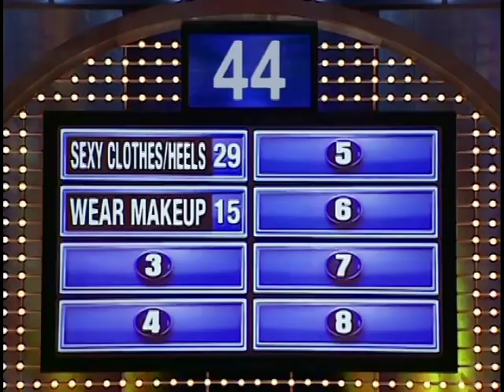Strippin' Ukulele!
Name something any woman can do to be sexy...